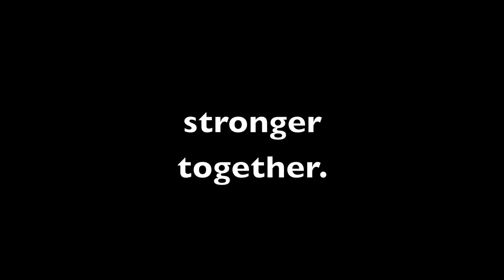We Are Nonprofit DC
The Nonprofit Roundtable held a video contest in August of 2012 to celebrate their 10th Anniversary Summit. We are so grateful to the Nonprofit Roundtable and IBM.